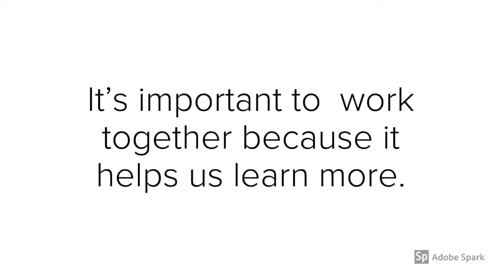Teamwork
Elementary School PSA
9th Annual Canyons District Film Festival
by Davina Alvarez, Alexis Zamarripa - Midvale Elementary School